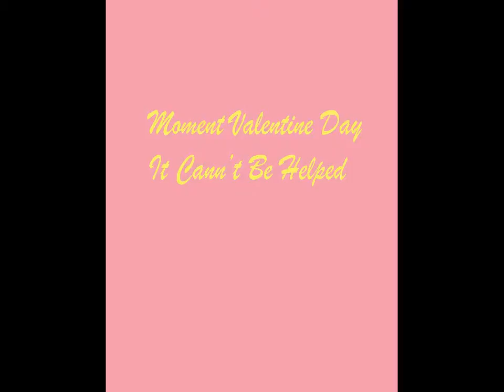Moment Valentine Day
To joke. Moment valentine day celebrated in dark because lifeless lamp. Regarding couple beloved certain exceedingly to infatuate. Congratulation celebrated valentine day for that to celebrate.